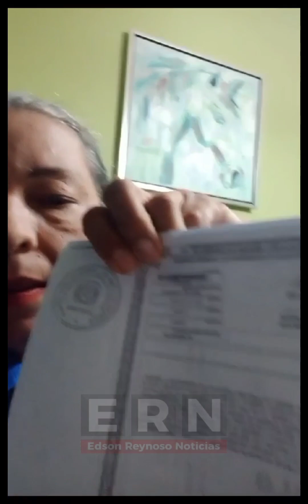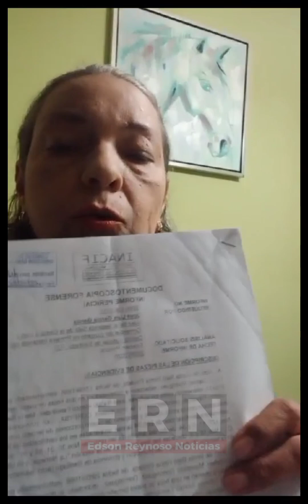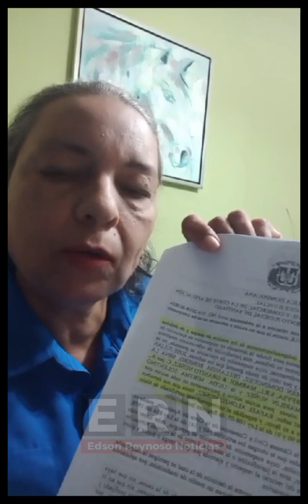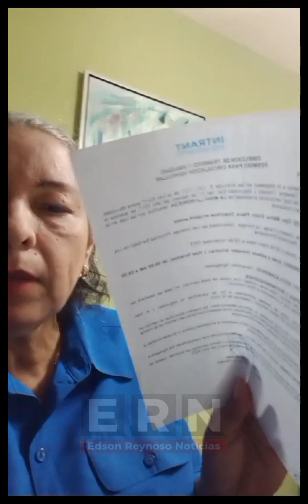Abogada habla y defiende jóvenes que la policía acusa de intentar atracar en Stgo. una mina